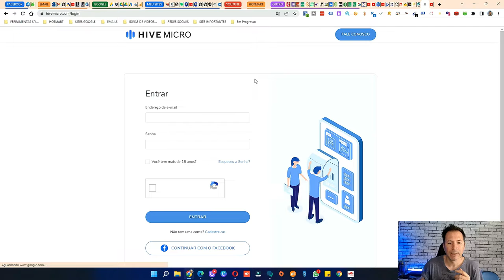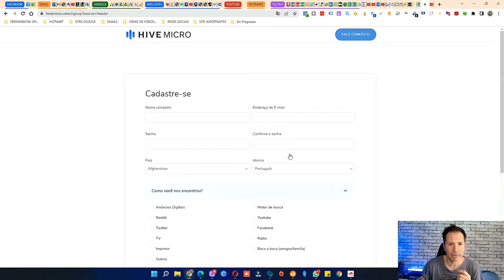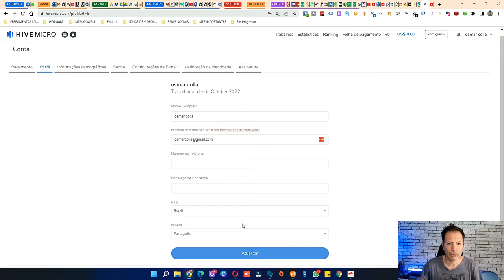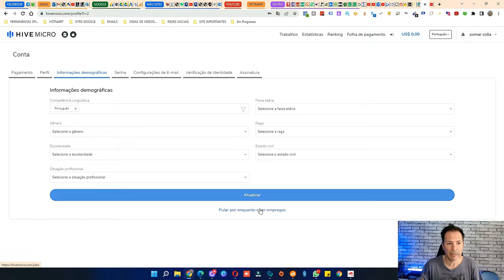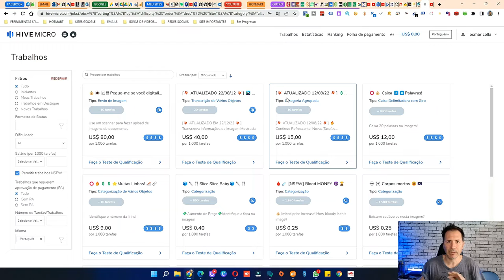SITE PAGANDO PARA VOCÊ REALIZAR PEQUENAS TAREFAS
Este site e muito com e confiável , veja nele uma forma de ter uma renda extra fazendo tarefas e sendo remunerado por estes serviços.